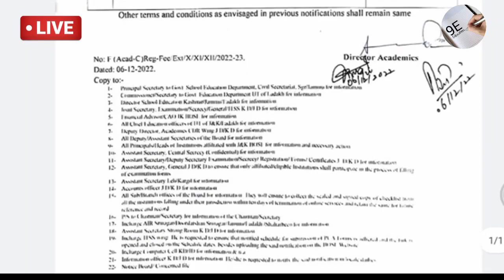Exam Form Last Date Extended 10th, 11th & 12th Jkbose